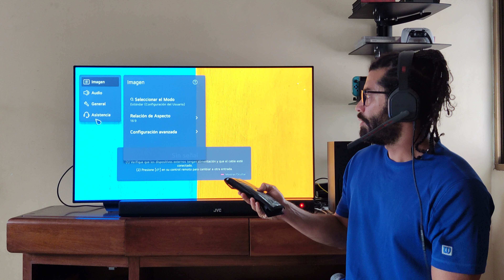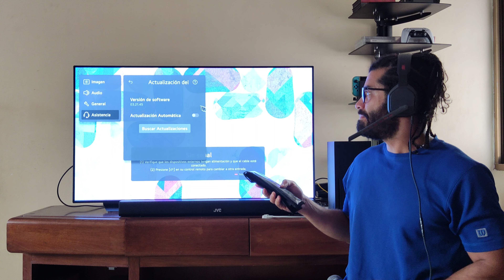LG Oled C2 ,C3 ,B2 ,B3, G2 ,G3 ... Como impedir que actualize su versión de software🔥📺